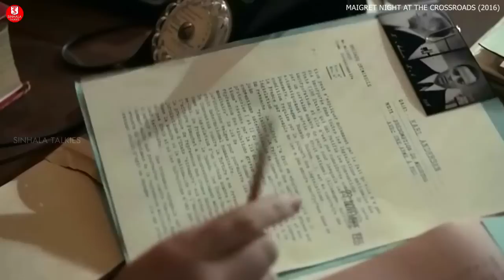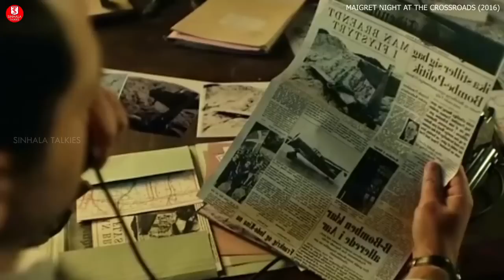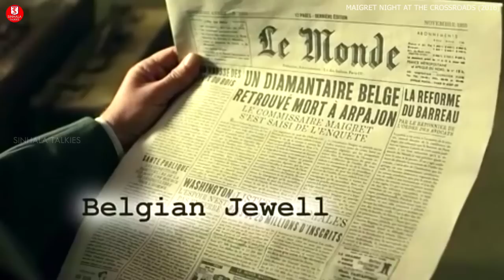පුලුවන්නම් මිනීමරුවව සොයාගන්න | කතාව සිංහලෙන් | investigation movie | @SINHALA TALKIES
Sinhala Talkies is a review channel. Hollywood English and other language movies story and review in Sinhala to know more about what is happening in GLOBAL cinema industry.

SINHALA TALKIES

If you would like to remove any movie clips i have used in this video, send a email to and your clips will be removed immediately. We have invested lot of time and effort to raise this channel. I am happy to give the revenue to you.